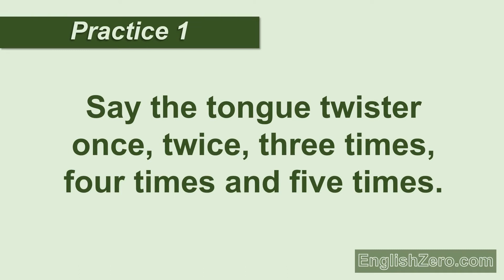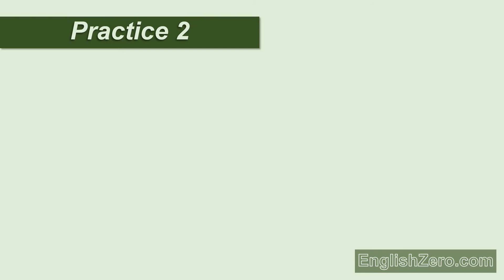Tongue Twister 19- Benedict Cumberbatch Broke a Delicate Luggage Rack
Practice saying the celebrity tongue twister, 'Benedict Cumberbatch broke a delicate luggage rack' in this FREE tongue twister video lesson from English Zero. Can you say it? Can you say it once, twice, three times, four times and five times? Can you say it faster and faster?

Download the video, the fully-editable original PowerPoint file and worksheets for learners and educators at EnglishZero.com